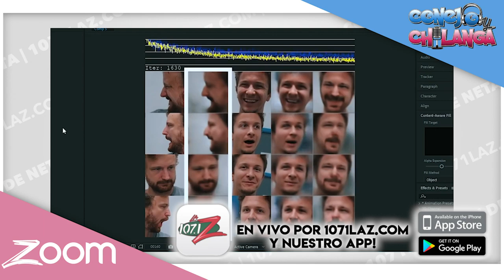EXPOSED: DEEPFAKE de JUANGAS! | Conejo y Chilanga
Ayer todos estabamos emocionados porque pensamos el Divo de Juarez habia regresado PERO el “supuesto” Juan Gabriel “expuesto!” Aquí te decimos cómo le hicieron para “producir” este video chafa 🤣